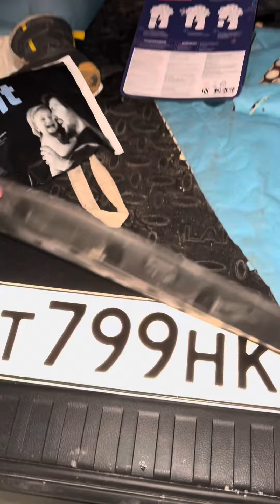4 апреля 2024 г.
Мойщик сказала в одну фразу, НАДОЛГО ЛИ ахахахахахахахахахахаххаахаххаа чисто как я говорю, Арика, мое окружение и вы ахахахах 🤣😂😂😂 а еще дома буду драить автокресла. Ну или можно их сдать в химчистку? Посоветуйте где моете автокресла детские?